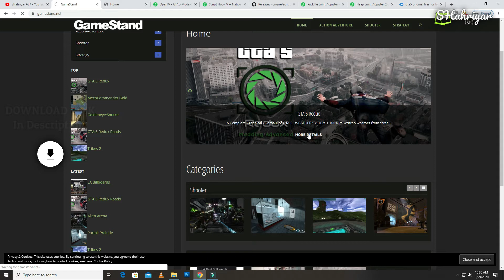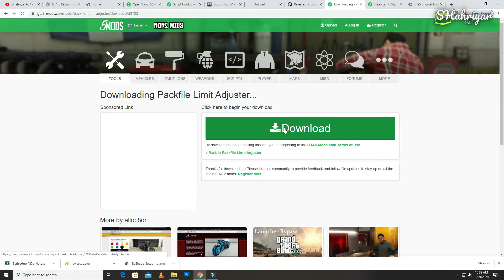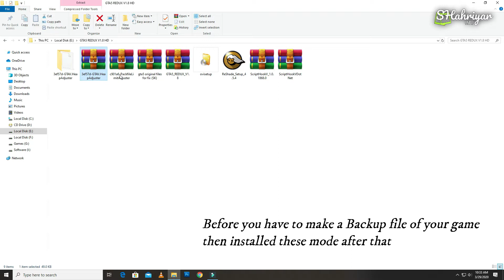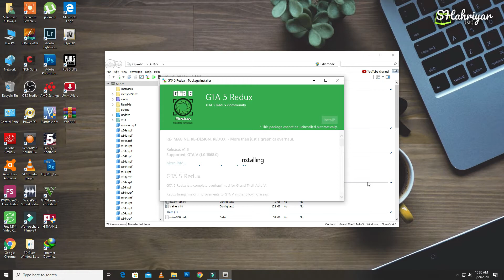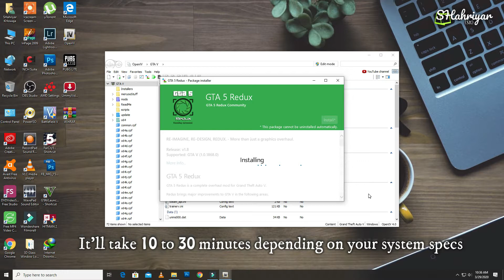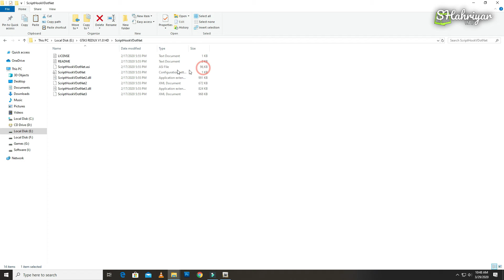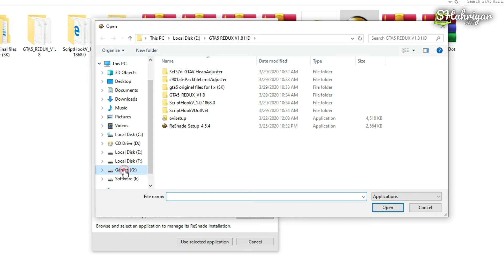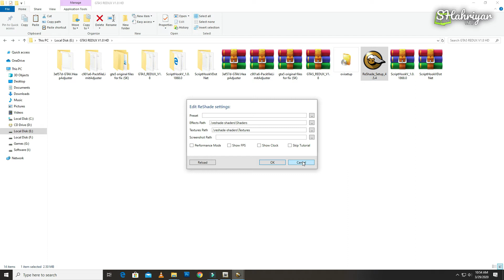How to install Redux 1.8 Mod on Gta 5 PC | Without any error 100% Working | 2020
Hello guys!
how to Download and install GTA 5 Redux Mod 1.8

►►Download links◄◄